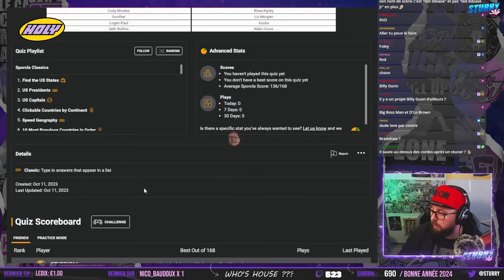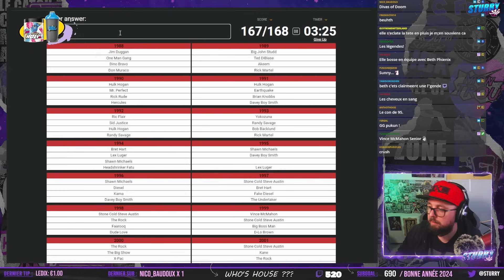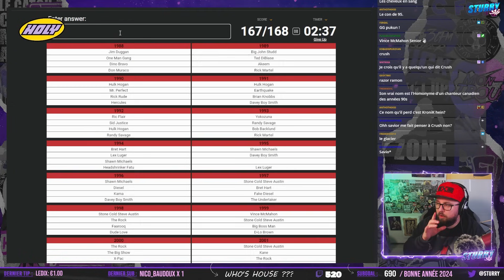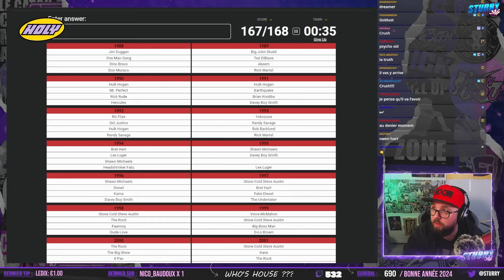[SPORCLE QUIZ] FINAL FOUR DES ROYAL RUMBLE de 1989 à 2023 : LA REVANCHE